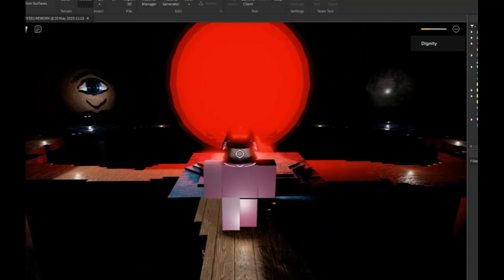I havent updated this place in awhile.